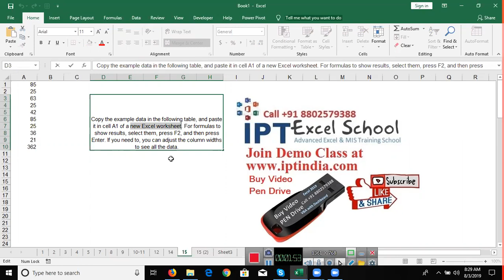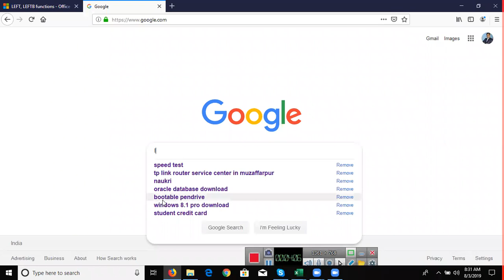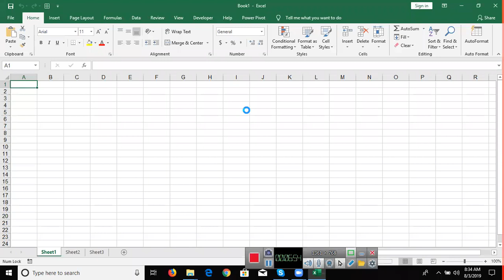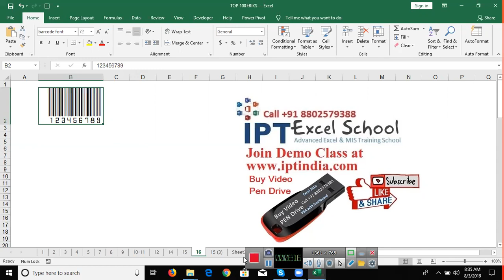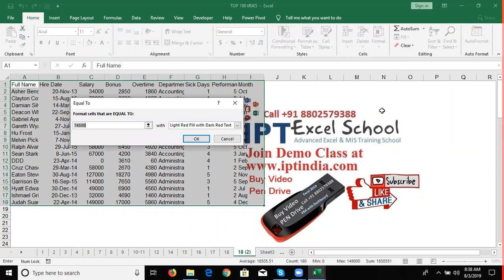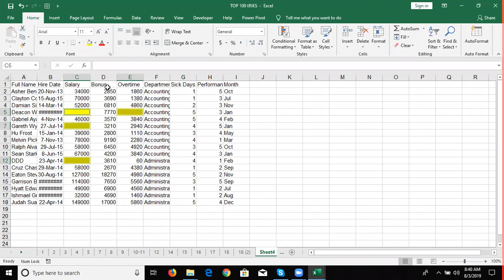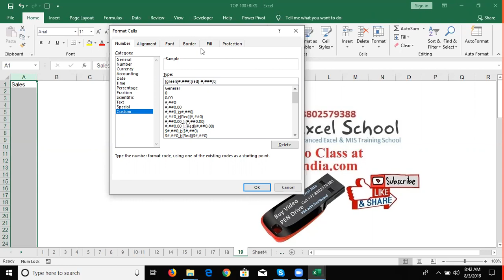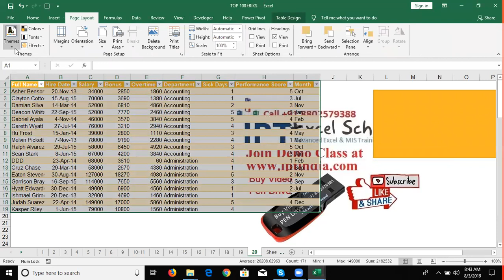Excel Tips and Triks in Hindi